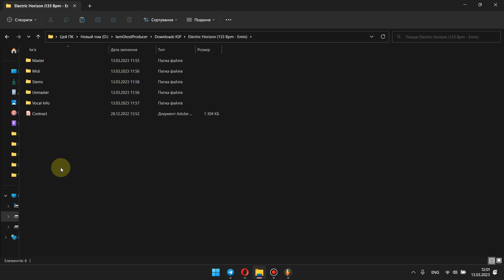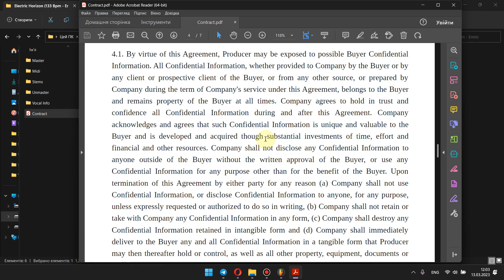Electric Horizon | Video Review of The track | I am Ghost Producer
This is the video review about Electric Horizon Track